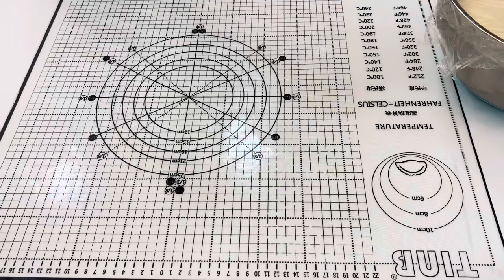Pendirli Poğaçanın hazırlanması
Tərkibi;

kərə yağı və ya marqarin 250 qr

1 stəkan ilıq su 200 ml

2 xörək qaşığı qatıq

3 çay qaşığı şəkər

1 paket tez qabaran maya 10 qram

1 çay qaşığı duz

2 yumurta - 1 sarısı üzərinə

5 stəkan un 550 qr

Əvvəlcədən isidilmiş soba 190-200 °C
30-35 dəqiqə bişiririk, bişməsi  sobadan sobaya dəyişə bilər ,zəhmət olmasa nəzarətli şəkildə bişirin.

İstifadə etdiyim st  ölçüsü 200 ml